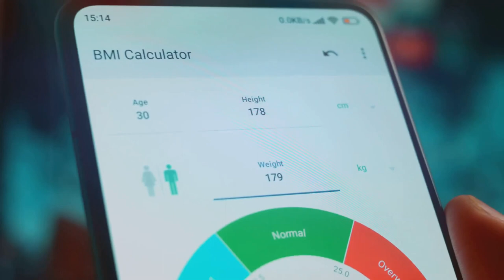Cardio vs Weights: Which is the Best Way for You to Burn BELLY FAT?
Cardio vs Weights: Unveiling the Best Belly Fat Burner

TIMESTAMPS:
00:00:00 Introduction to the fat burning debate
00:01:02 The science behind cardio
00:02:41 The science behind weight training
00:04:17 The best of both worlds
00:06:01 Conclusion and Call to Action